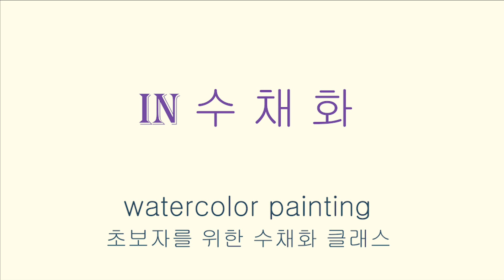수채화 기초 / watercolor painting / 수채화 스케치와 채색 방법 / 초보자를 위한 수채화 클래스 11강_IN 수채화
종이  아르쉬지 356g
붓      바바라 8호
물감  SWC